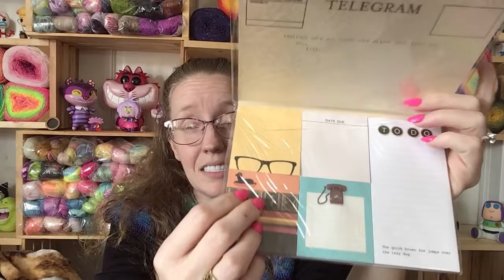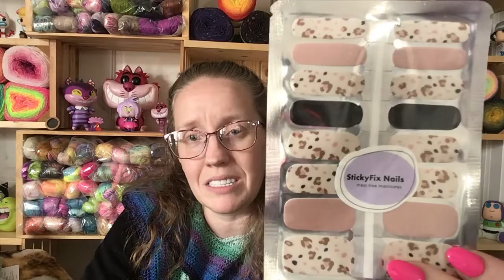Mystery Box Winners & What's in the Box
Winners
Member- Get Creative with Caroline
Here is a link  to join channel membership

Etsy Store